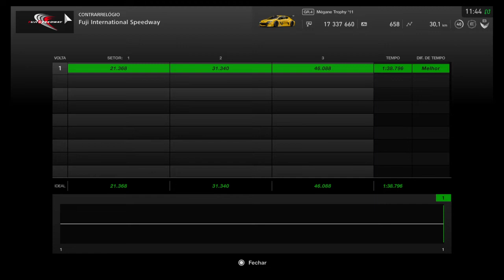GT SPORT | MEGANE TROPHY HOTLAP 1:38.796min AT FUJI